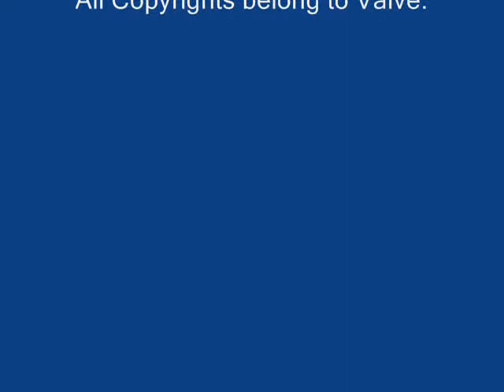FaN + Bonk.wmv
Trying to shoot my mate onto the other side of 2fort. The power of the FaN is amazing though :D

Join GRCI if you are interested in more stuff like that!